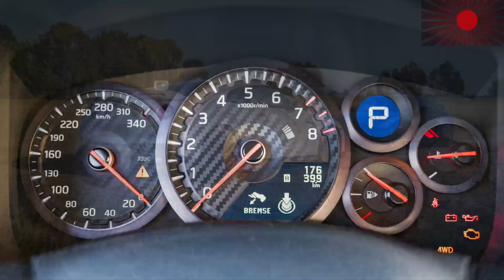Nissan GTR R35 MK4 2019 - Testrunde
Nissan GTR R35 MK4 2019 - Prestige Edition
RS liefert Fahreindrücke und nimmt Euch auf seine Testrunde mit